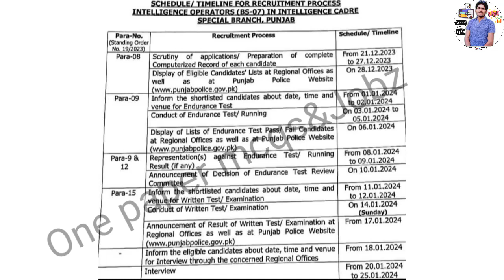Intelligence Operator Running& Written test update/Police running/Intelligence Operator running date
Intelligence Operator Running& Written test update
police department running date
intelligence Operator Punjab Police runningDate
police running test date
Intelligence Operator Running Written test date
how to running pass
intelligence Operator Punjab Police
Running&Written test Date
intelligence Operator running
intelligence Operator written test date
police running
Punjab Police running
intelligence Operator Punjab Police paper date
running in Police Constable
running in Spacial Branch Punjab PoliceDate
police intelligence Operator running